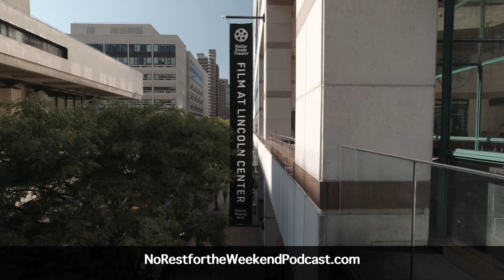No Rest for the Weekend Episode 1502: DUNE Part II Review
On this episode Maribeth Thueson, William J. Hammon, and Jason Godbey bring you an in-depth review of Dune Part II directed by Denis Villeneuve and starring Timothée Chalamet, Zendaya,  Rebecca Ferguson, Javier Bardem, Josh Brolin, and Austin Butler.

Created and Hosted by Jason Godbey